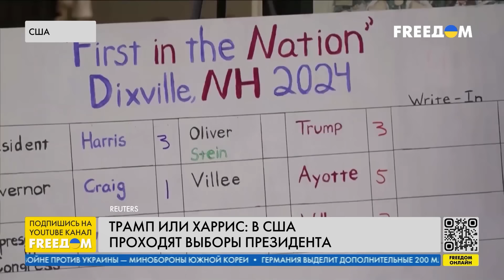⚡️Экстренно! Включение из США: выборы стартовали, пока НИЧЬЯ! Что происходит ПРЯМО СЕЙЧАС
RU - В США началось голосование на выборах президента, продлится оно 20 часов. Не обошлось без символизма. Примечательно: на самом старте кандидаты набрали одинаковое число голосов.

UA - У США розпочалося голосування на виборах президента, триватиме воно 20 годин. Не обійшлося без символізму. Примітно: на самому старті кандидати набрали однакову кількість голосів.